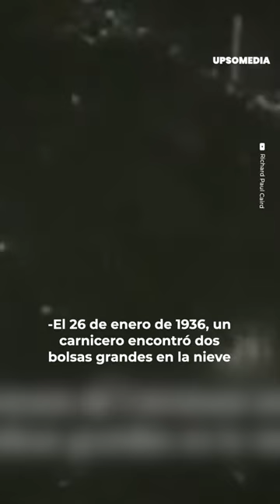El "Asesino de torsos" de Cleveland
Un hombre que mataba personas y luego mutiliaba sus cuerpos se ganó el nombre del "asesino de torsos de Cleveland". Es una leyenda del crimen real